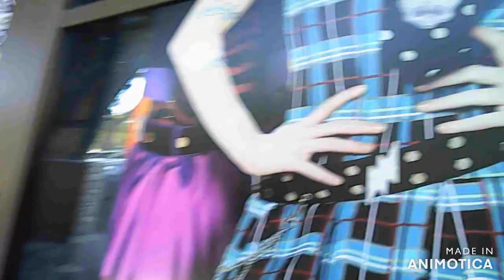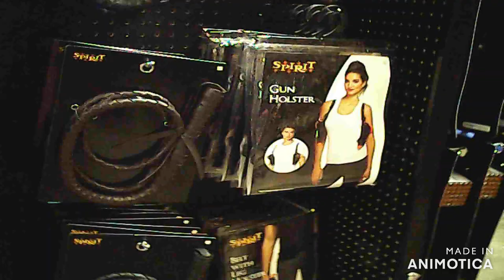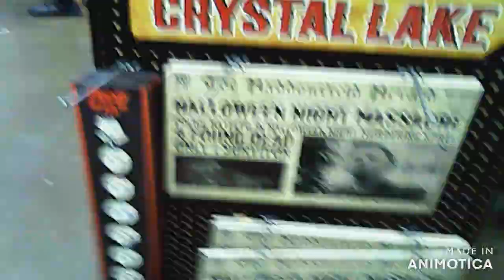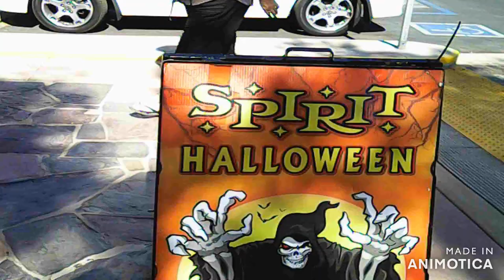MORNING WALK/RANTING/SPIRIT HALLLOWEEN STORE 9-25-22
variety-randonautica,paranormal. book readings and reviews food and product reviews,cat videos,nature